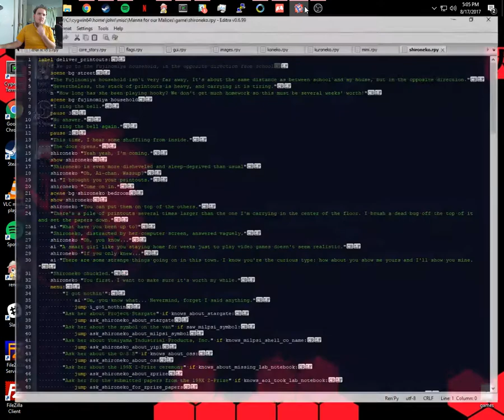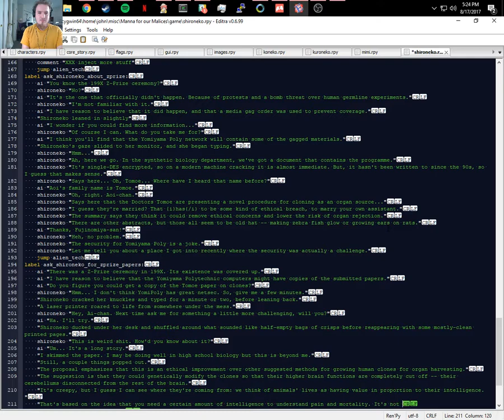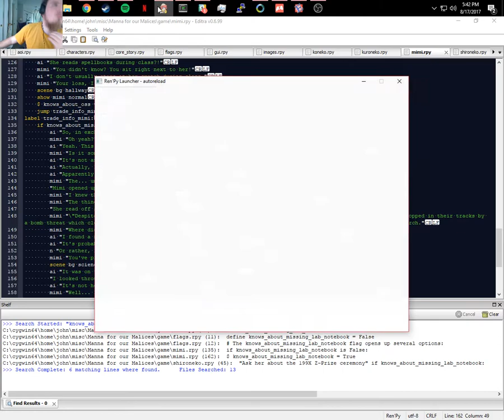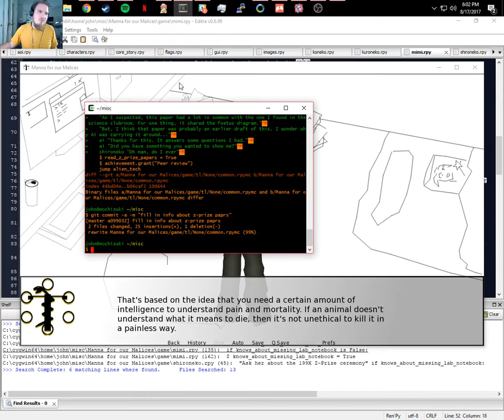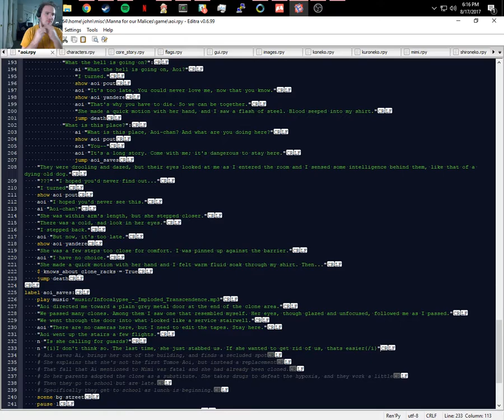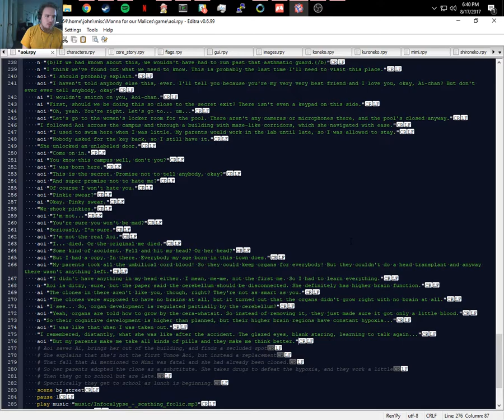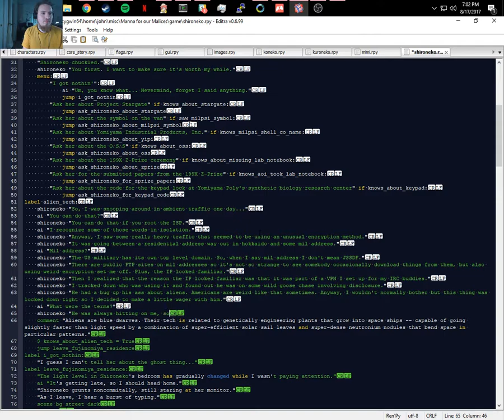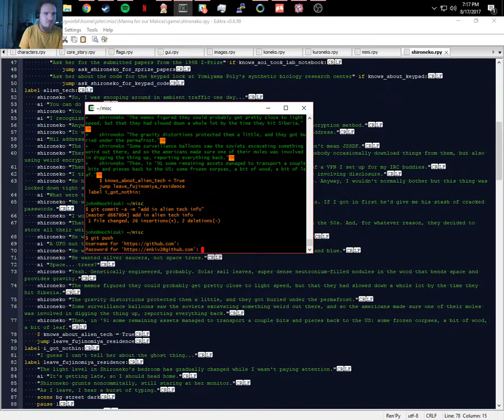Manna for our Malices dev 2017-08 17:07:05.33